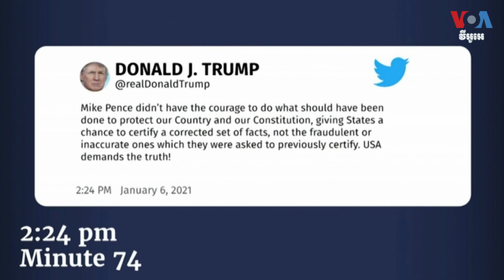គណៈ​កម្មាធិការ ៦ មករា ចោទ​ប្រកាន់​លោក Trump ថា​បាន​លើក​ទឹក​ចិត្ត​យ៉ាង​សកម្ម​ដល់​ក្រុម​កុបករ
គណៈ​កម្មាធិការ​ស៊ើបអង្កេត​កុបកម្ម ​៦ មករា របស់​សភា​អាមេរិក​ បាន​បញ្ចប់​សវនាការ​ជា​សាធារណៈ​ជុំ​ទី​មួយ​របស់​ខ្លួន​កាល​ពី​ថ្ងៃ​ព្រហស្បតិ៍ ដោយ​ពិនិត្យ​​គ្រប់​នាទី​នៃ​សកម្មភាព​របស់​អតីត​ប្រធានាធិបតី​អាមេរិក​លោក Donald Trump ក្នុង​អំឡុង​ពេល​ការ​វាយ​ប្រហារ​​វិមាន​រដ្ឋសភា​សហរដ្ឋ​អាមេរិក។ អ្នកស្រី Katherine Gypson អ្នក​ឆ្លើយឆ្ល​ងព័ត៌មាន VOA ប្រចាំរដ្ឋសភា​អាមេរិក រាយការណ៍​ថា ការ​ស៊ើប​អង្កេត​នេះ​បាន​ផ្តល់​ការ​យល់​ដឹង​ថ្មី​អំពី​សកម្មភាព​របស់​លោក Trump។ លោក ចាប ចិត្រា ជូនសេចក្តី​ប្រែសម្រួល៖

ទស្សនា​វីដេអូ​របស់​យើង​ខ្ញុំ​តាម​ប្រធានបទ​ខាង​ក្រោម៖